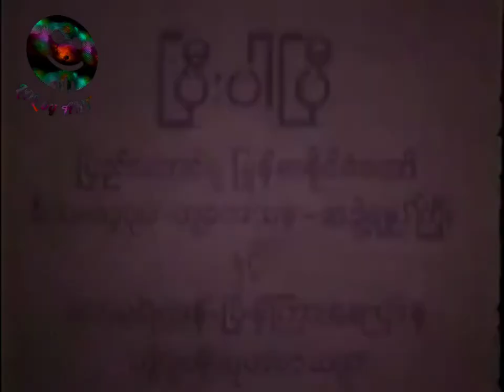Classical Music of Myanmar